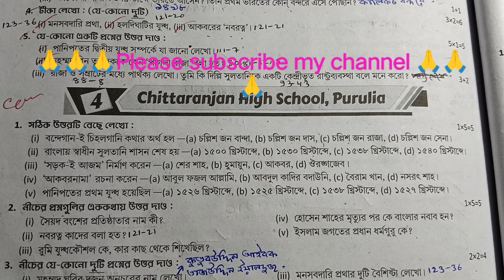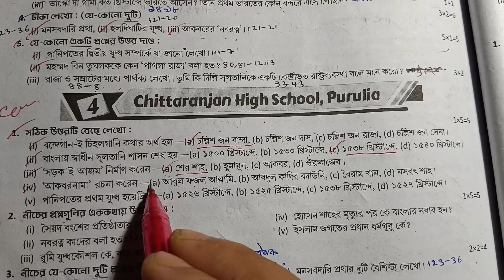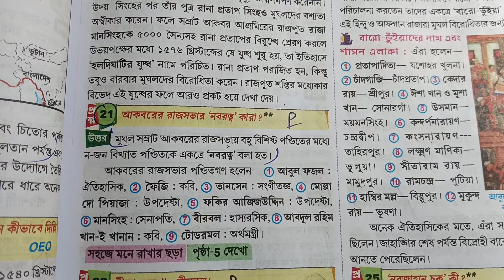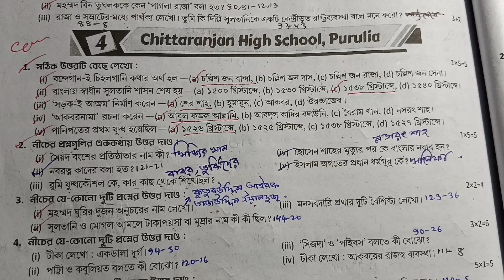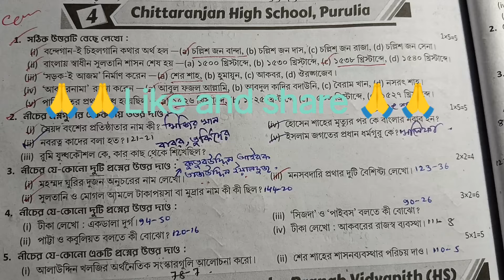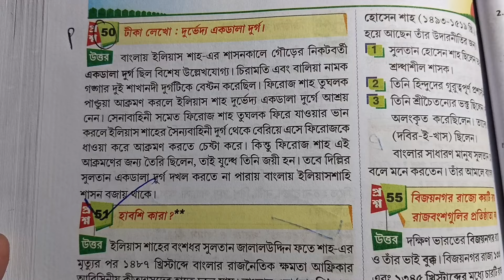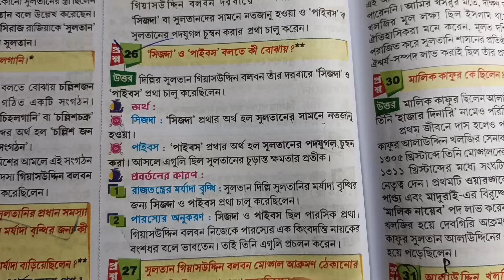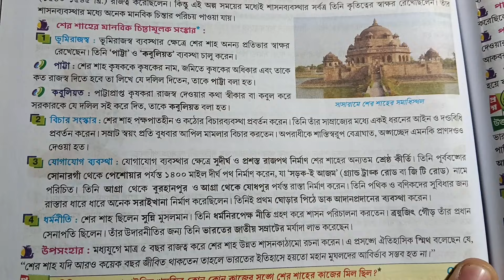RAY AND MARTIN QUESTION BANK CLASS 7 HISTORY SOLUTION 2024||model 4| page-252 ||2nd summative exam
রায় মার্টিন প্রশ্ন বিচিত্রা থেকে সপ্তম শ্রেণির ইতিহাস বিষয়ের সমাধান পেতে ভিডিওটা দেখো উপকৃত হবে।

in this video class 7 2nd unit test 2024 history ray and Martin question bank model-4 and prashno bichitra 2024 page 252 and Ray and Martin question bank class 7 history solution and রায় মার্টিন প্রশ্ন বিচিত্রা ও সপ্তম শ্রেণীর রায় মার্টিন প্রশ্ন বিচিত্রা ইতিহাস দ্বিতীয়  পর্যায়ক্রমিক মূল্যায়ন ২০২৪

your queries-
class 7 proshno bichara 2024 history 2nd summative ,
class 7 proshno bichara 2024 history 2nd summative school 4
class 7 history proshno bichara 2024 2nd summative exam
class 7 history proshno bichara 2024 2nd summative page 252
class 7 history proshno bichara 2024 2nd summative school 4
class 7 proshno bichara 2nd unit test 2024
class 7 proshno bichara 2024 history 2nd summative exam
class 7 history 2nd unit test prashna bichitra 2024
wbbse class 7 history question paper
class 7 2nd  term syllabus 2024
class 7 2nd summative evaluation 2024
class vii history pepar 2024
class 7 2nd unit  unit test question answer 2024
class 7 history 2nd summative exam
2nd summative exam suggestions 2024
2nd summative exam roy o Martin proshno bichitra class 7
2nd term history roy Martin prashna bichitra class 7
2nd unit test
2nd summative exam 2024
2ndunittest2024 unittest2024
2ndgradeexam2024 summative
sana smile education centre,